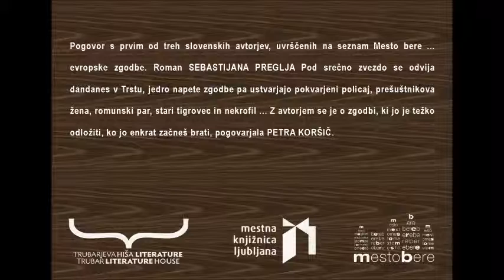Mesto bere... evropske zgodbe - Pod srečno zvezdo: Sebastijan Pregelj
Pogovor s prvim od treh slovenskih avtorjev, uvrščenih na seznam Mesto bere... evropske zgodbe. Roman Sebastijana Preglja Pod srečno zvezdo se odvija dandanes v Trstu, jedro napete zgodbe pa ustvarjajo pokvarjeni policaj, prešuštnikova žena, romunski par, stari tigrovec in nekrofil... Z avtorjem se je o zgodbi, ki jo je težko odložiti, ko jo enkrat začneš brati, pogovarjala Petra Koršič
Trubarjeva hiša literature, petek, 3. april 2015